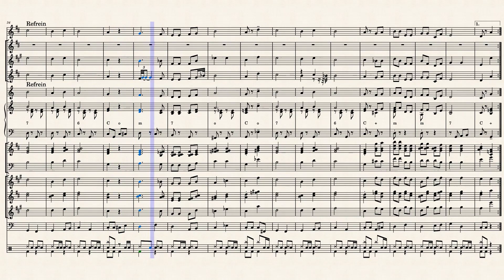Kiele kiele kiele - Toon Hermans - 1969 - Big Band Style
Kiele Kiele Kiele - Arrangement: André Wils
een Carnavalskraker van Toon Hermans uit 1969.
Carnavalskraker ofwel carnavalshit is een speciaal voor carnaval geschreven lied. Om makkelijk mee te kunnen dansen wordt carnavalsmuziek vooral in de maatsoort 6/8 (hossen) en 3/4 (meedeinen) geschreven. Carnavalskrakers zijn een betrekkelijk recent verschijnsel van na de Tweede Wereldoorlog. Vooral in de jaren 70 en 80 van de 20e eeuw behaalden carnavalskrakers regelmatig de hoogste regionen van de hitlijsten. André van Duin scoorde de grootste carnavalshits, maar ook artiesten als Toon Hermans, Vader Abraham, Corrie van Gorp, Adèle Bloemendaal en Ria Valk waagden zich aan dit fenomeen. Carnavalshits zijn een vorm van gelegenheidscomposities.

Opbouw
Een goede carnavalshit heeft diverse herkenbare ingrediënten:
Een makkelijk meezingbare 'volkse' melodie
Een ritme met 'hossend' karakter: lang-kort wordt vaak voortdurend afgewisseld, en triolen komen veelvuldig voor.
Veel accenten in de muziek en veel vraag-antwoord elementen
De harmonie bevat veel tertsen en sexten
De tekst is eenvoudig te onthouden, humoristisch van aard en heeft vaak een pointe.
De vorm bestaat meestal uit diverse strofen die met refreinen worden afgewisseld.
Een niet te snel tempo: er moet op gehost kunnen worden.

Kiele Kiele Kiele a Carnival cracker by Toon Hermans from 1969.

Carnival cracker or carnival hit is a song specially written for carnival. To make it easy to dance along, carnival music is mainly written in the time signature 6/8 (hossing) and 3/4 (swaying). Carnival crackers are a relatively recent phenomenon after the Second World War. Especially in the 1970s and 1980s, carnival hits regularly reached the highest regions of the charts. André van Duin scored the biggest carnival hits, but artists such as Toon Hermans, Vader Abraham, Corrie van Gorp, Adèle Bloemendaal and Ria Valk also ventured into this phenomenon. Carnival hits are a form of occasional compositions.

Structure A good carnival hit has several recognizable ingredients:
An easy to sing along 'folk' melody
A rhythm with a 'hurrying' character: long-short is often constantly alternated, and triplets are frequent.
Many accents in the music and many question-answer elements
The harmony contains many thirds and sixths
The text is easy to remember, humorous in nature and often has a point.
The form usually consists of several stanzas alternating with choruses.
Not too fast a pace: it must be possible to host